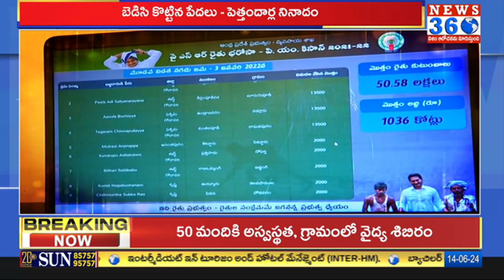ఎన్నికల్లో దిమ్మతిరిగే ఓటమి..జగన్ కీలక నిర్ణయం..! | YCP Leaders Comments on YS Jagan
ఎన్నికల్లో దిమ్మతిరిగే ఓటమి..  జగన్ కీలక నిర్ణయం..! | YCP Party | YS Jagan  @News360Telugu.
For More Latest Political And News Updates :
కొండను తవ్వి ఎలుకను పడుతున్న జగన్